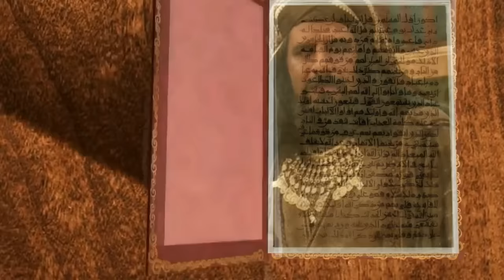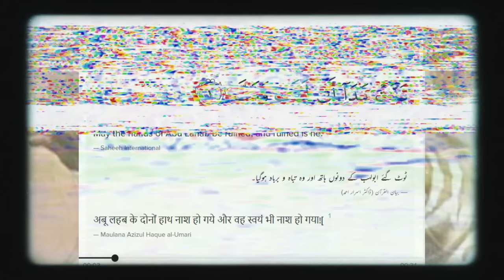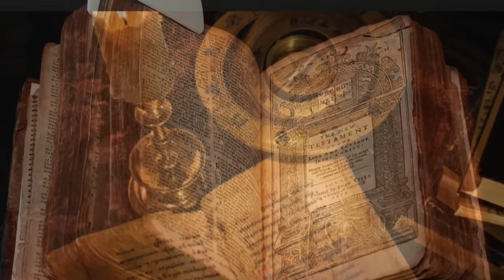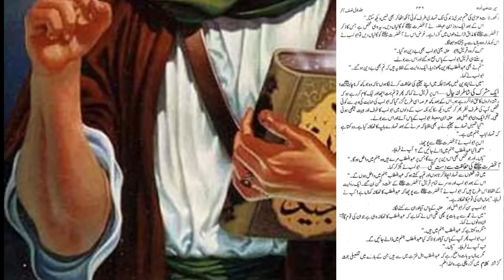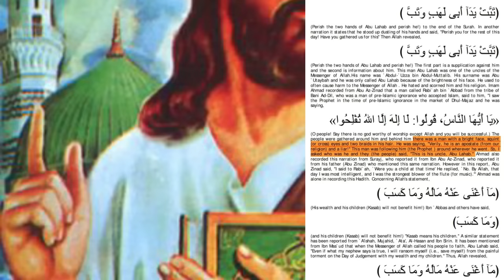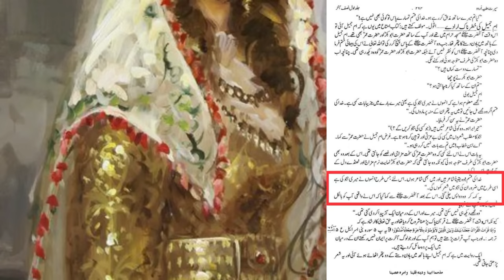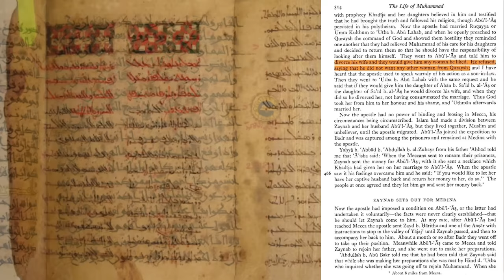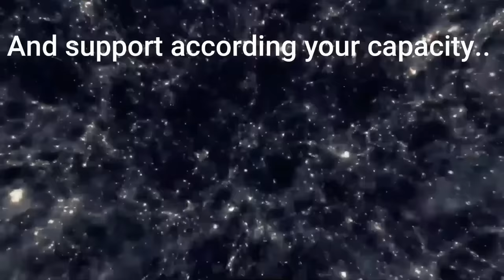TM12 Abu Lahab Ke Haath Kyun Todne Ko kahta Hai Quran | Story Of Abu Labhab & his wife.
Being an ex-Muslim Atheist, I understand the Islam better than any Individual believer, so I have come up with the my new History series "The Muhammad" and this is Twelfth episode of this series on
How verse of Tabbat Abu Lahab was revealed and how wife of Abu Lahab wrote some verses like Quran in response to this.

This is the history of Prophecy and conflicts of Islam.

Subtitles:
Done